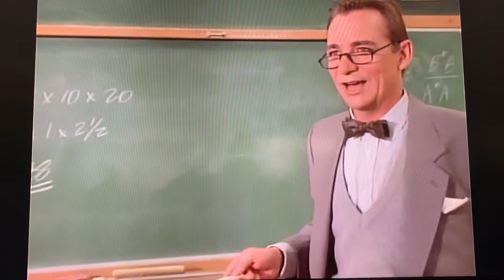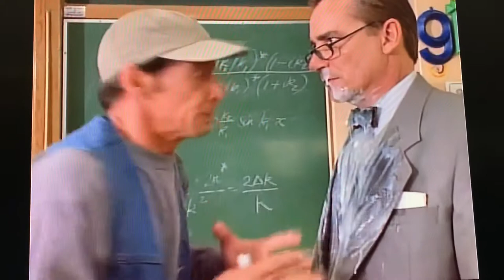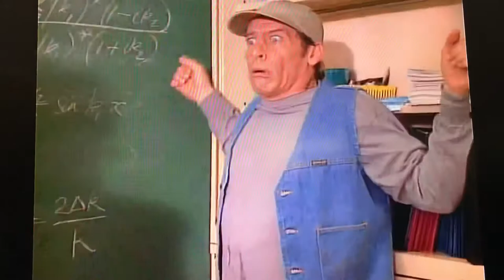Ernest Goes to School ~ Ernest, ... the new student in class